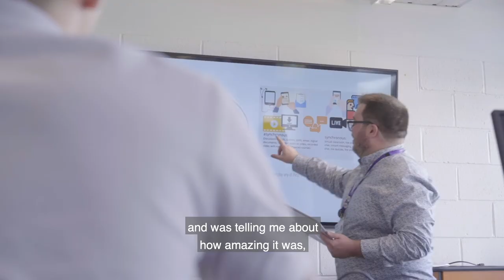Higher Education | Study HE programmes at Fareham College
You don’t have to go to university to achieve a Higher Education (HE) qualification. At Fareham College, we provide a variety of HE programmes that offer an affordable, skills-based route to achieve nationally-recognised qualifications at Level 4 or above.

To find out more, visit fareham.ac.uk/higher-education/